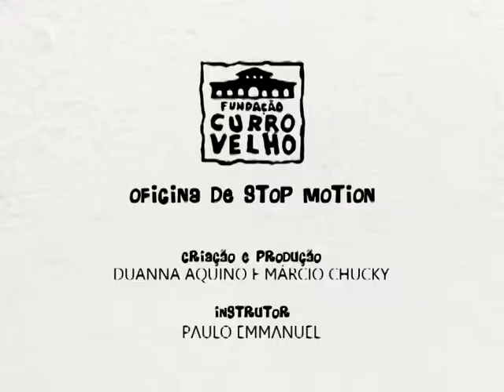A Abominavel Noite De Elizabeth | Fundação Curro Velho